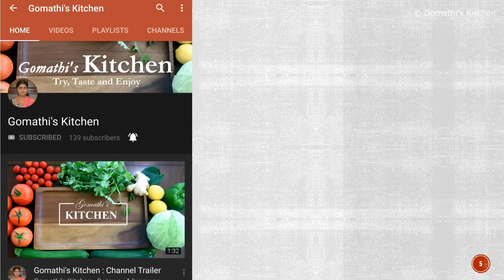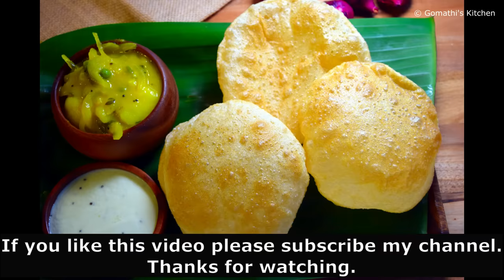உப்பலான பூரி செய்வது எப்படி / Poori Recipe in tamil / Puri in tamil / Fluffy Poori in Tamil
உப்பலான பூரிக்கு எப்படி செஞ்சு பாருங்க / Poori Recipe in tamil / Puri in tamil

Poori Recipe in Tamil / Puri in tamil / How to make poori /poori seivathu eppadi/பூரி செய்வது எப்படி
How to make soft wheat poori in tamil (கோதுமை பூரி) || Poori recipe in Tamil || Puri recipe
How to make Puffy poori(puri) recipe in tamil || உப்பலான பூரிக்கு மாவு இப்படி பிசைந்து பாருங்கள்.
Fluffy Poori in Tamil | பூரி செய்வது எப்படி